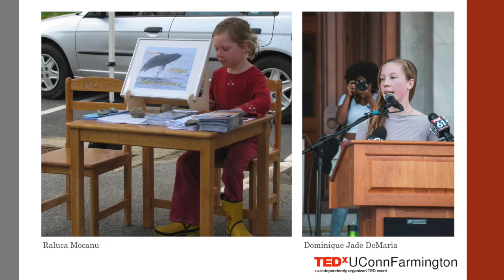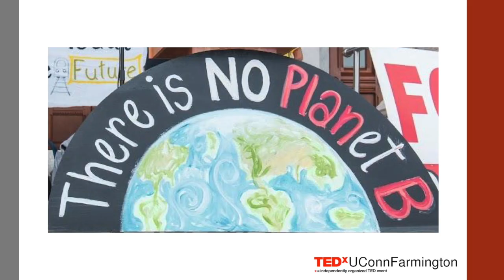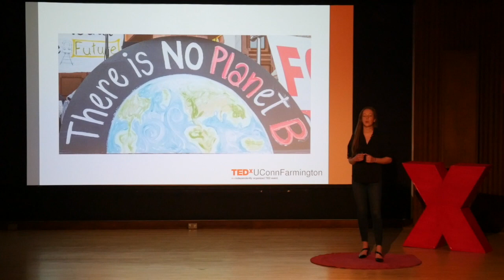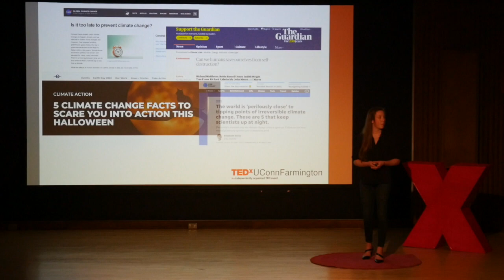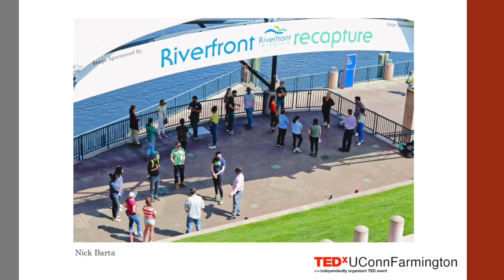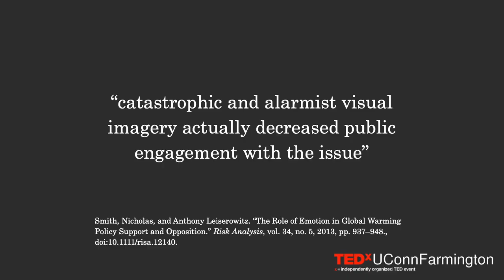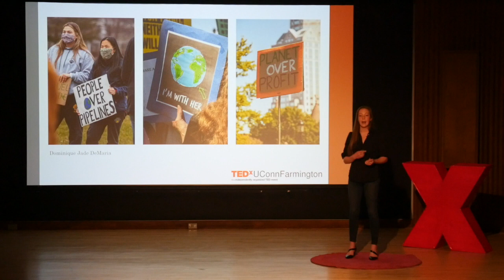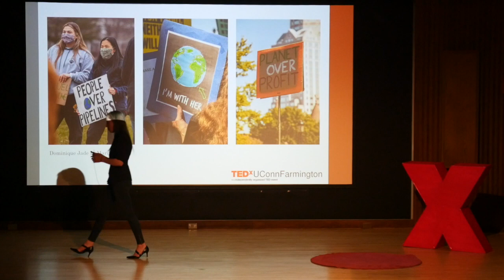Hope as a tool for Climate action | Sena Wazer | TEDxUConnFarmington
Let's take a pause and reflect on our approach to climate change activism. Are our current methods working? Are they positive? In this talk, Ms. Wazer approaches climate change from a perspective that could change our mindset around this global issue.  Sena Wazer is an 18 year old climate activist from Mansfield, CT. She is currently a senior at the University of Connecticut majoring in Environmental Studies, a 2021 Truman Scholar and Director of Sunrise CT. Sena organizes and speaks at large demonstrations, youth lobby days, and other climate action related events. She also chaired a subcommittee on the Governor’s Council on Climate Change. This year Sena and Sunrise CT are focusing on passing bolder climate legislation in the CT State Legislature and organizing an Earth Day Climate Strike at the State Capitol. After graduation, Sena plans to work full time on climate action through policy and government. This talk was given at a TEDx event using the TED conference format but independently organized by a local community.